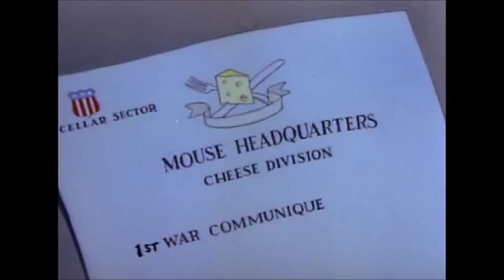Tom and Jerry woow 11 Episode The Yankee Doodle Mouse 1943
"The Yankee Doodle Mouse" (fragment), is a 1943 American one-reel animated cartoon. It is the eleventh Tom and Jerry short produced by Fred Quimby, and directed by William Hanna and Joseph Barbera, with musical supervision by Scott Bradley and animation by Irven Spence, Pete Burness, Kenneth Muse and George Gordon. Jack Zander was credited on the original print, but his credit was omitted in the 1950 reissue[citation needed]. It was produced in Technicolor and released to theaters on June 26, 1943 by Metro-Goldwyn Mayer.
The short features Tom the cat and Jerry the mouse chasing each other in a pseudo-warfare style, and makes numerous references to World War II technology such as jeeps and dive bombers. The Yankee Doodle Mouse won the 1943 Academy Award for Best Animated Short Film, making it the first of seven Tom and Jerry cartoons to receive this distinction.
Interesting facts:
In older series of shows of on Cartoon Network moment after the explosion, the kettle was excised. In the new shows of, he was reinstated.
Credits replaced in the second edition in 1950 and are shown on television until now.
The phrase "Please send is more than cats!" Is a reference to the message of the American commander at the Battle of Wake Island "Send us is more than Japs!"
The Yankee Doodle Mouse won the 1943 Academy Award for Best Animated Short Film.
Gag with "Face-Sunflowers" will be used in two more series ("The Dog House" and "Safety Second").
Judging from the series "Jerry's Diary" action to this cartoon happened on July 4th.